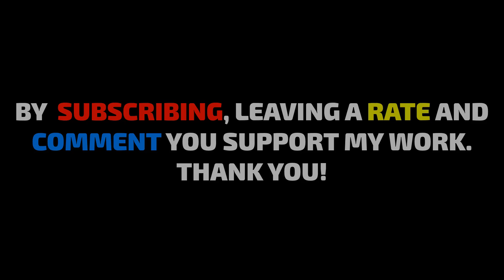[SFM FNAF] New Times | Bertbert